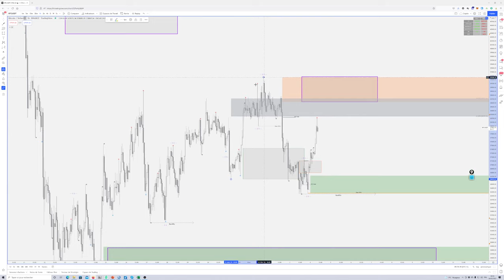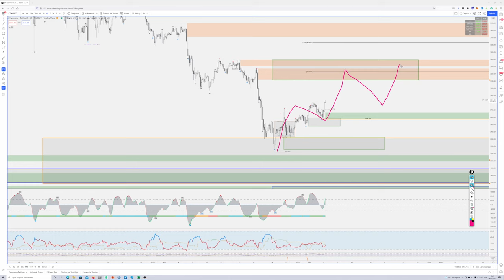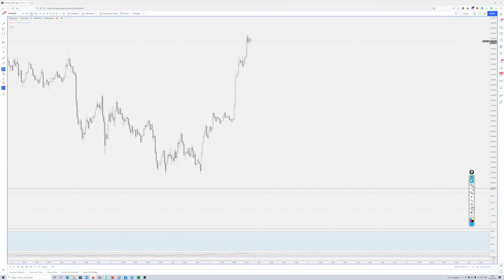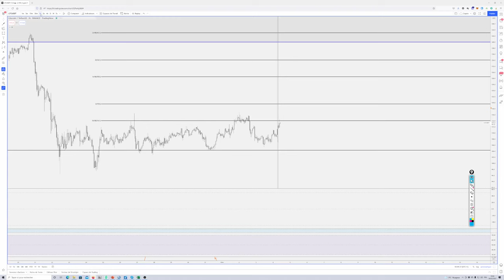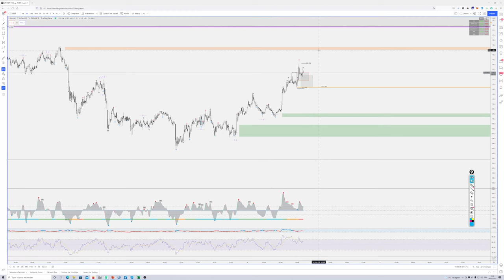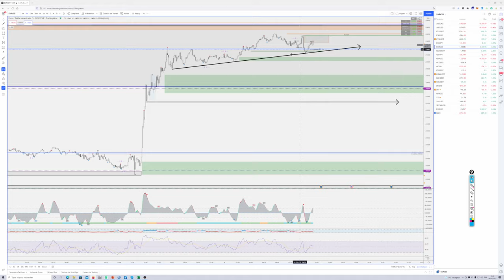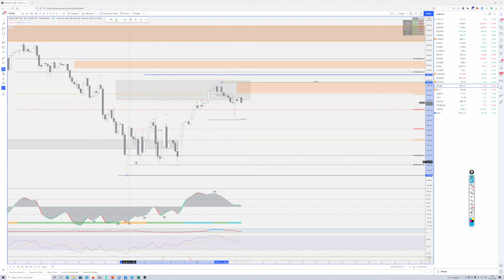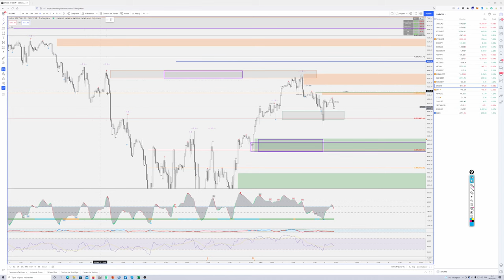Les CRYPTOS rebondissent... BREAK UP ou Failed Break ?